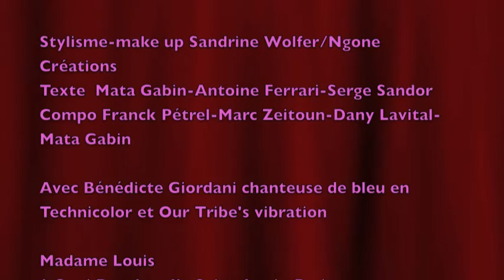Mata Gabin MuziK avec mon ancienne formation....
Encore merci à mes anciens musiciens, Pepe Basse, Dock et Simon Barzilay... J'avais tenté un petit montage pour annoncer un concert à l'époque...